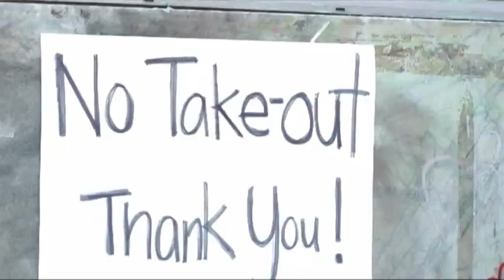SF Restaurant Known for 'rudest Waiter' Closing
A 100-year-old Chinese restaurant, Sam Wo, in San Francisco once known for having "the world's rudest waiter" is slinging its last insults and barbequed pork noodle rolls.  (April 20)